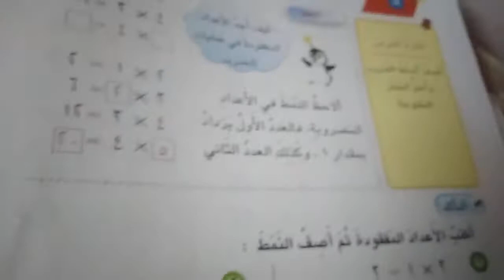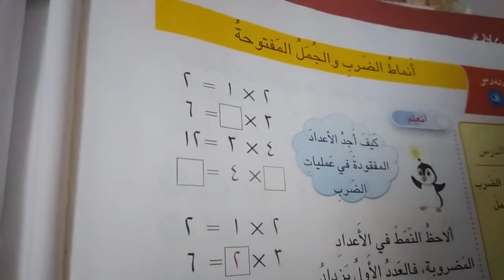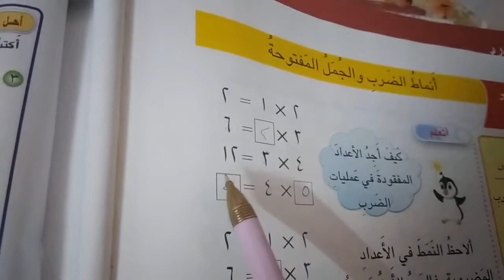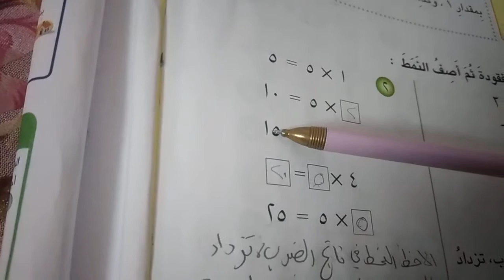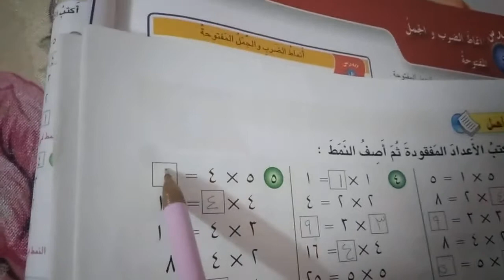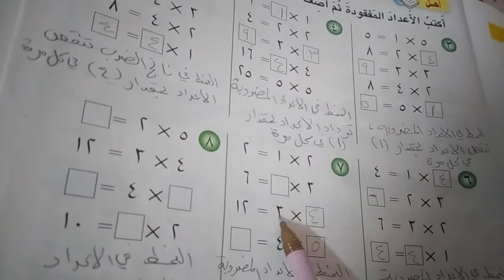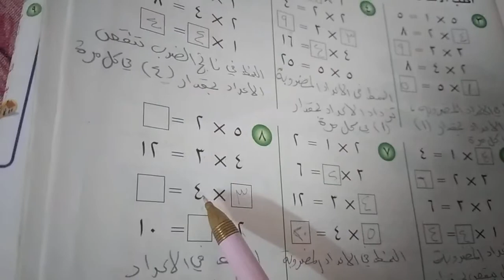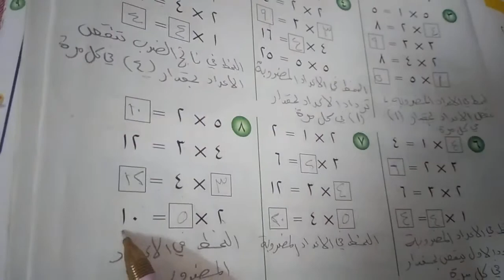(أنماط الضرب والجمل المفتوحة)ص١٧٤ رياضيات الصف الثاني الابتدائي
٢٣ /٦ /٢٠٢١  الاربعاء🌻
واجبكم احبائي التلاميذ دراسة الموضوع.